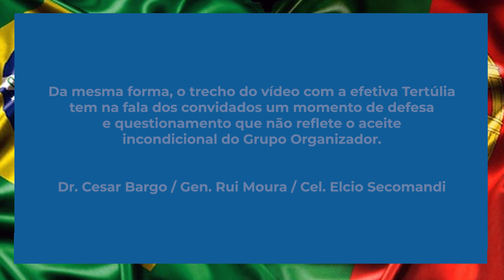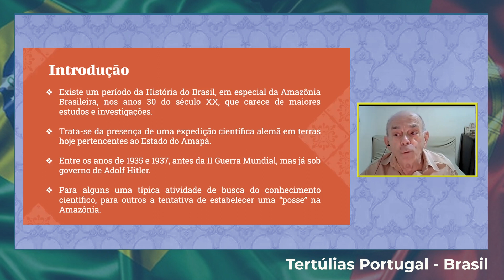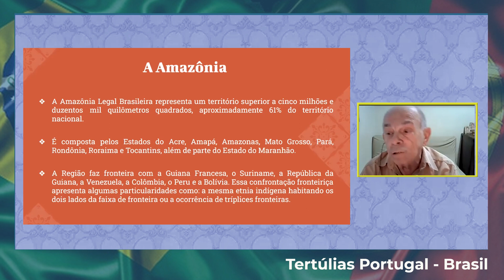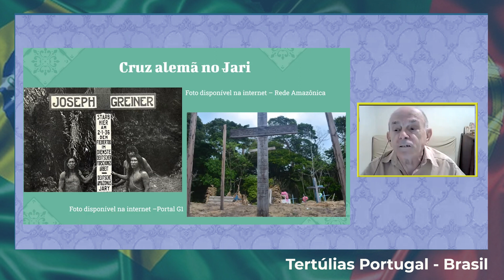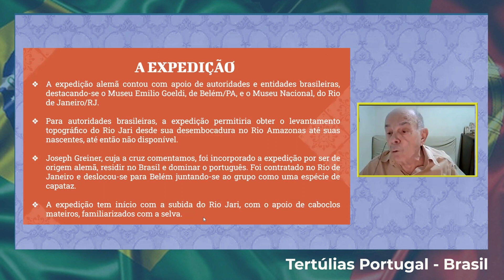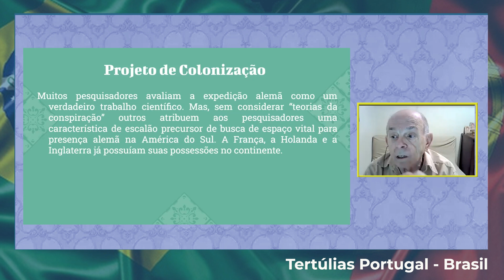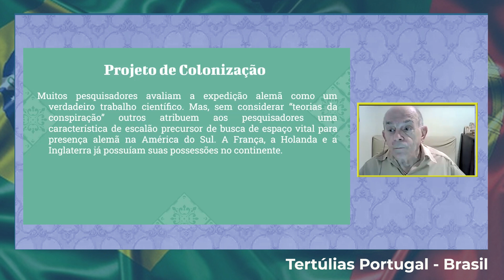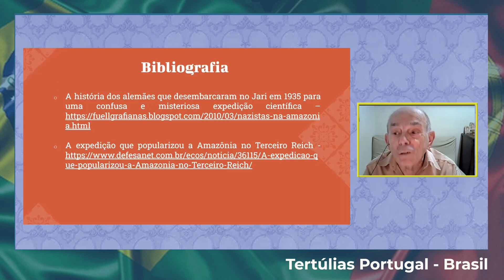Tertúlias Portugal - Brasil (Ep. 54)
“Expedição alemã na Amazônia (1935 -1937)”
Ao longo dos séculos, desde a Descoberta (1500), o Brasil recebeu e recebe missões científicas com o objetivo de estudar aspectos da geografia, da botânica da biodiversidade, da riqueza mineral, enfim em todos os campos do conhecimento humano. No século XX o País foi visitado por inúmeras expedições científicas, em especial de americanos e alemães. Uma expedição em particular chama a atenção, a presença de alemães no Vale do Rio Jari (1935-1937).

Sobre o convidado: João Carlos Sanches é funcionário público federal, aposentado, tendo trabalhado por mais de três décadas na Inteligência de Estado. Formação acadêmica: Licenciatura Plena em História no Centro Universitário de Brasília (UniCeub), Brasília/DF – 1982 e Especialização em Metodologia e Didática do Ensino, na Faculdade de Filosofia, Ciências e Letras “José Olympio”, atual Centro Universitário Claretiano, Batatais/SP – 1988. Possui diversos cursos na área de Inteligência de Estado. É palestrante nos cursos da Associação dos Diplomados da Escola Superior de Guerra, em São Paulo, ADESG-SP. Atuou como Analista no Núcleo de Estudos Estratégicos em Defesa e Segurança da Universidade Federal de São Carlos NEEDS/UFSCar. Foi professor de ensino superior na UPIS – Faculdades Integradas – Brasília DF. Foi instrutor em cursos na PMDF, SSP/DF e PCDF, entre outros. Participou das atividades de segurança em grandes eventos: Jornada Mundial da Juventude, Visita do Papa ao Brasil, Copa das Confederações, Copa do Mundo de Futebol, Jogos Pan-americanos, entre outros. É Associado Colaborador do Instituto de Geografia e História Militar do Brasil – IGHMB.

O Projeto "Tertúlias Portugal - Brasil: momentos de conhecimento sobre a história que nos une" é uma criação do MGen. Rui Moura (Portugal), do Cel. Elcio Secomandi (Brasil) e do Prof. Dr. Cesar Bargo (Brasil).

Tertúlia transmitida em 28 de janeiro de 2023